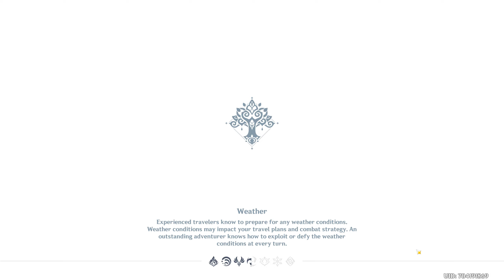Genshin Impact Walkthrough Part 1857 - How to Get All Sumeru Craftable Weapons & Blueprints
Genshin Impact Walkthrough Part 1857 - How to Get All Sumeru Craftable Weapons & Blueprints (No Commentary).